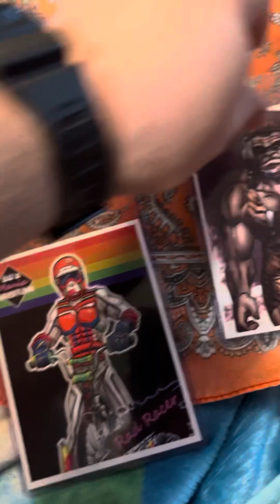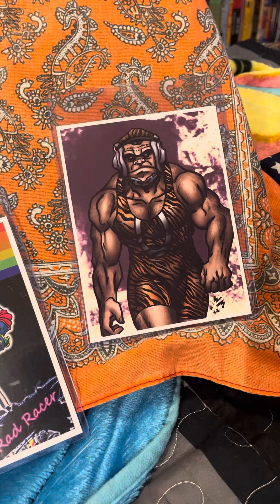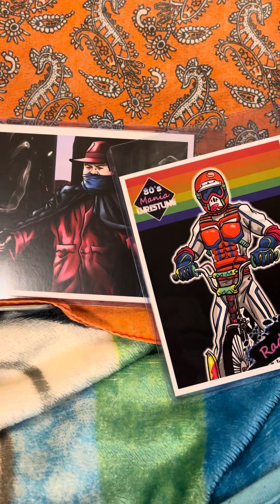I.W.S: Trios team :Mr. Lobo’s Sleepless Knights .